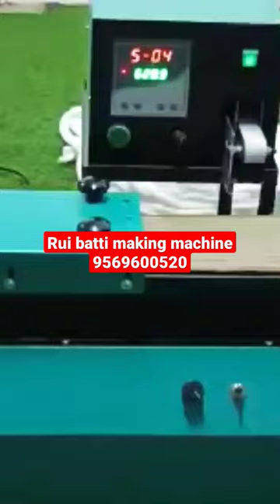#@Rui batti making machine